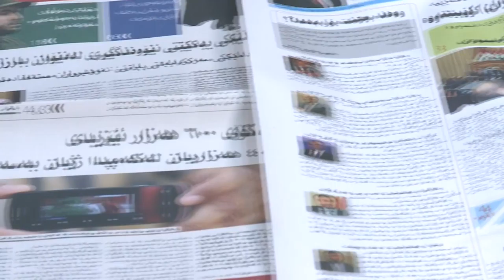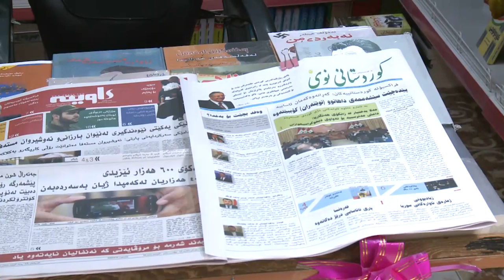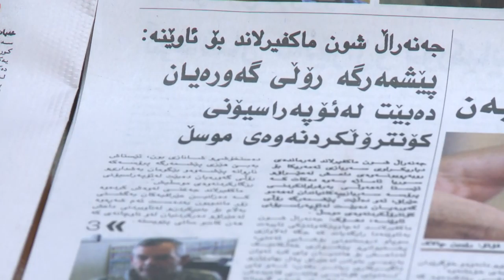گه‌رمیان ... ره‌وشی رۆژنامه‌گه‌ریی كوردی .. راپۆرت